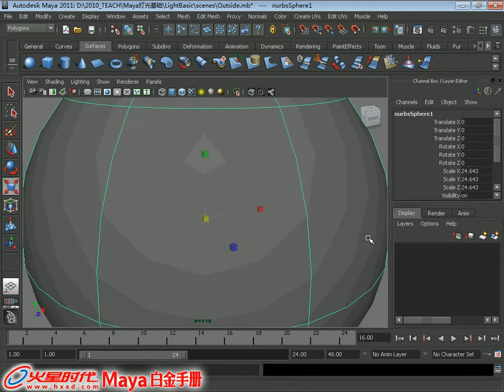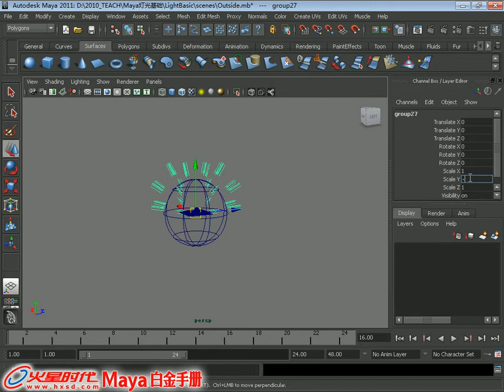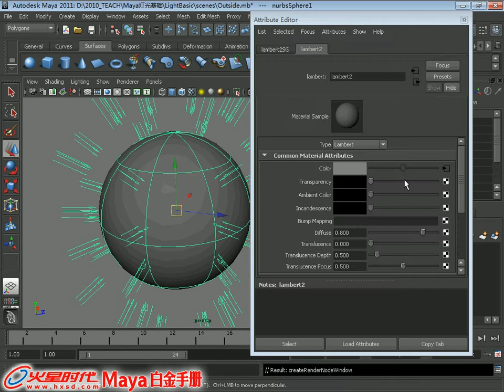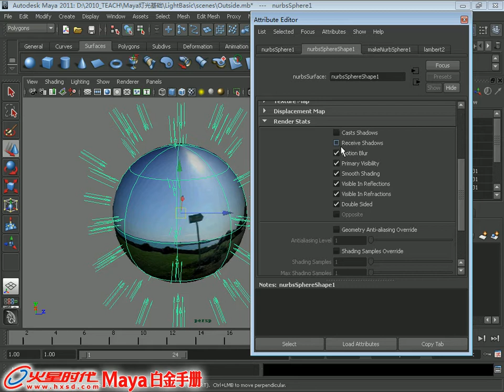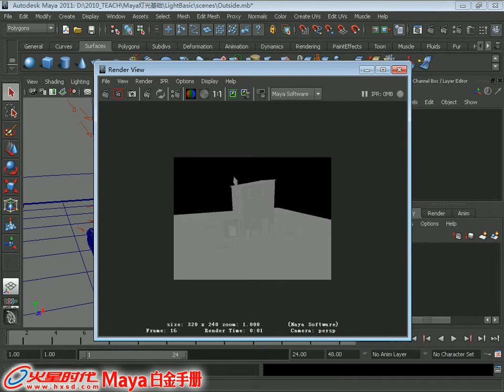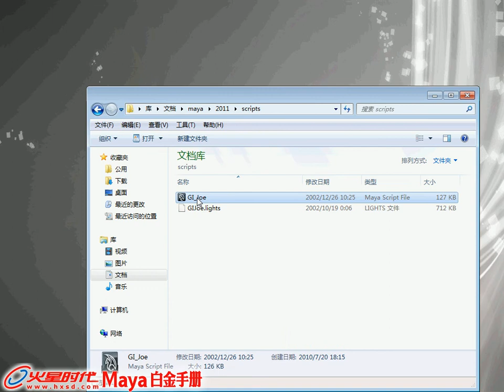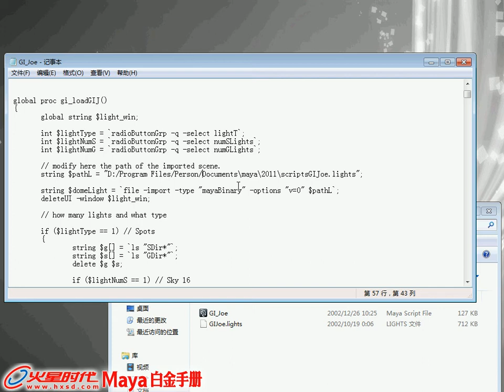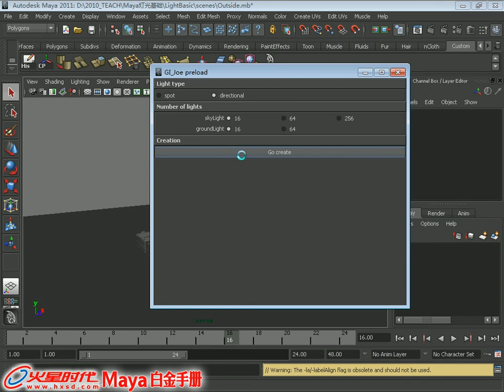2.5 全局光制作 [材质、灯光与渲染] [Maya 2011 白金手册]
《Maya 2011 白金手册》(材质、灯光与渲染) 第2章 Maya灯光基础 2.5 全局光制作

视频简介：本节我们来学习全局光的创建方法，分别有手动创建和插件创建两种方法